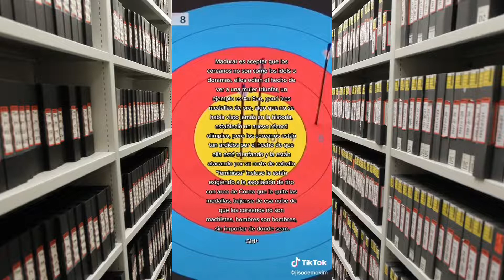Hashtags en TikTok arqueria (25-02-2022)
Video 1:
Autor: Just Fancams
Descripción
Audio: sonido original (🤠)

Video 2:
Autor: Fantasma 78
Visítame en Youtube como Terapia Risas.
Descripción
Audio: sonido original (Fantasma 78)

Video 3:
Autor: Jenn García 🏹
Tiro con arco 🏹
Futura cirujano dentista 🦷
Descripción: Otro video reciclado✌🏽
Audio: drivers license (Olivia Rodrigo)

Video 4:
Autor: 🎯ARCO e FLECHA 🎯 FAZ de TUDO
SIGA🔴Youtub🟣Instagram☝️
⚠️AJUDO D GRAÇA SÓ NO🔴YOUTUB+🟣INSTAGRAM
🎯INSCREVA👇
Descripción: arrow arcoeflecha fy tirocomarco bow arrowandbow arrowverse shoting arqueria arqueriatradicional #🎯 #🎯🎯🎯 #🎯🎯
Audio: som original (🎯ARCO e FLECHA 🎯 FAZ de TUDO)

Video 5: [ELIMINADO POR COPYRIGHT]
Autor: cara de cola
Support Seungyeon 💞
Descripción: No olvidemos cuando seungyeonclc le gano a jiminaoa en arquería
Audio: Dynamite (BTS)

Video 7:
Autor: Just Fancams
Descripción: Responder a @artuss3
Audio: Beggin' (Måneskin)

Video 8:
Autor: Sara
Era jisooemokim xd
Gg stan
Descripción: An san, let me be your woman 🛐 ansan arqueria juegosolimpicos #2021
Audio: Woman (Doja Cat)